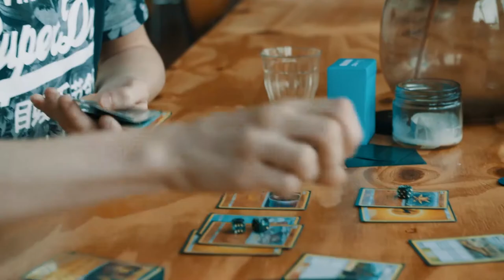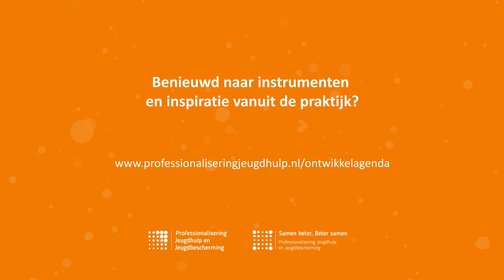3 jongeren en 3 hulpverleners: "Dit is onze klik!"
Wensen en behoeften van cliënten als uitgangspunt van het werk van professionals echt mogelijk maken. Dat is de rol van LOC in een groot landelijk project voor de professionalisering van jeugdhulp en jeugdbescherming (PPJ&J).

Als hulp om dit mogelijk te maken droeg LOC bij aan het maken van deze film. Wat vinden de jongeren en hulpverleners van elkaar en hoe helpen ze elkaar..?